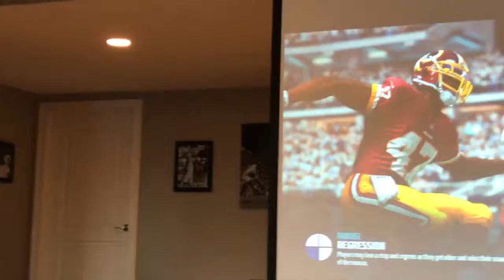Madden with my brother being revealed!